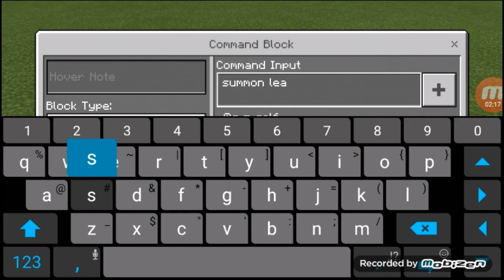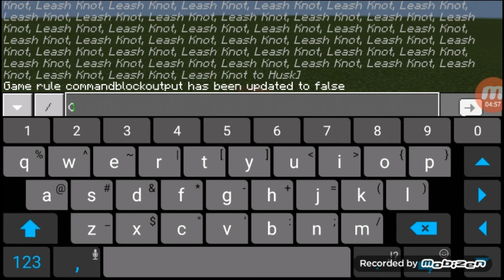How to make a Realistic Snake In MineCraft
Video by Fathirminer77
SNAKE IN MINECRAFT, NO MODS, NO ADDONS, JUST USING COMMAND BLOCKS..!